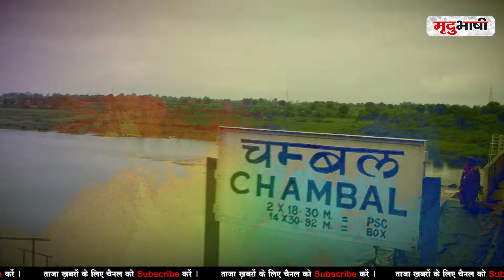Jyotiraditya Scindia Vs Jaibhan Singh Pawaiya | सियासी अदावत और अब दोस्ती का यह अलहदा अंदाज |Siyasat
सियासत में जब अदावत होती है तो यह शून्य से शुरू होकर सत्ता के शिखर तक जाती है। तल्खी जब होती है तो आरोप-प्रत्यारोप का दायरा पीढ़ियों की जंग में भी बदल जाता है। सियासी तकरार जब होती है तो राजनीतिक अस्तित्व को मिटाने की कस्मे खाई जाती है, हार-जीत की सिर्फ रस्में ही नहीं निभाई जाती है, बल्कि शह-मात का खेल सियासत की बिसात पर बड़ी शिद्दत के साथ खेला जाता है। कुछ ऐसी ही राजनीतिक रंजिश की दिलचस्प कहानी है भारतीय जनता पार्टी में चंबल इलाके के कद्दावर नेता जयभान सिंह पवैया और इस इलाके में सियासी रसूख रखने वाले सिधिया राजघराने की।